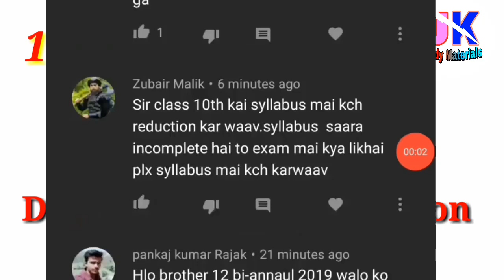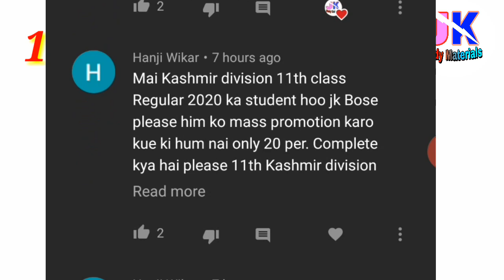11th Class Jkbose Demand Mass Promotion 2020 Regular Student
11th Class Jkbose Demand Mass Promotion  2020 Regular Student